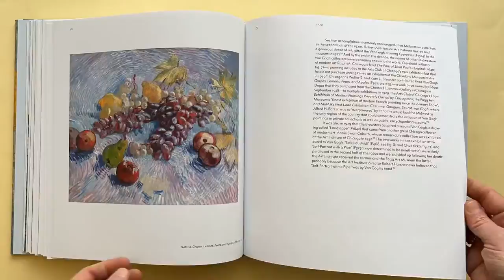Van Gogh in America, edited by Jill Shaw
Distributed for the Detroit Institute of Arts